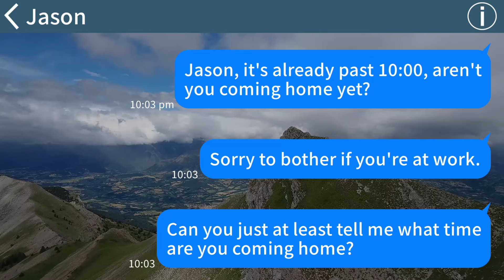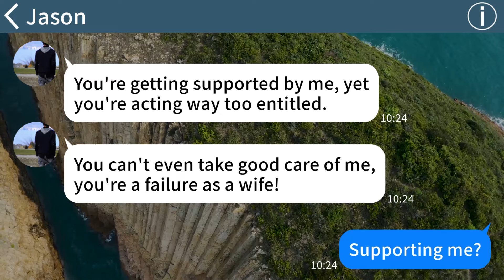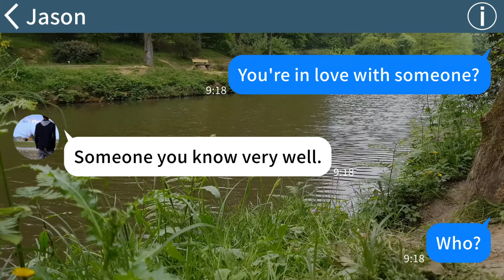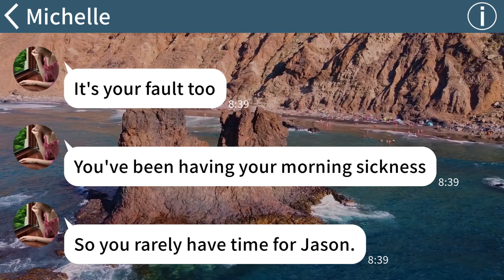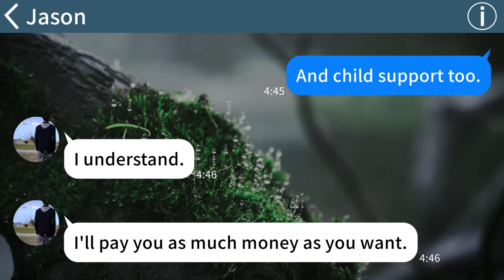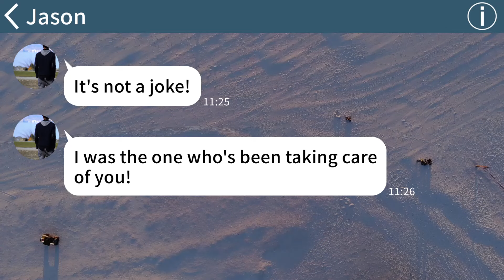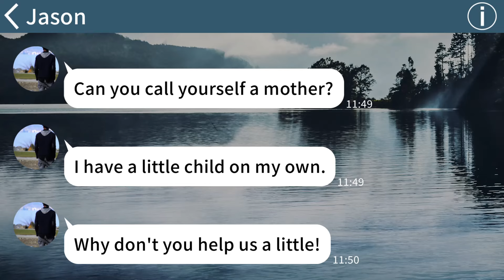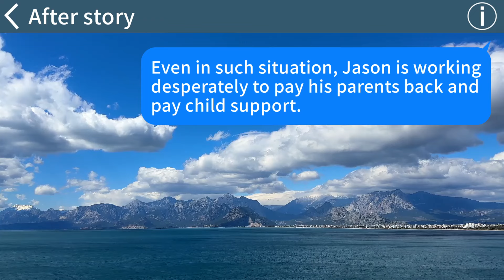【Apple】My ex-husband betrayed pregnant me right after we got married and eloped with my pretty...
【Apple】My ex-husband betrayed pregnant me right after we got married and eloped with my pretty sister but he suddenly contacted me then...